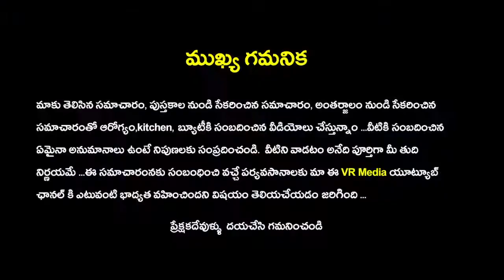3 నిమిషాల్లో ఎంతటి గారపట్టిన పసుపు పళ్ళు అయిన ముత్యాల్లా మెరిసిపోతాయి |Teeth Whitening At Home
3 నిమిషాల్లో ఎంతటి గారపట్టిన పసుపు పళ్ళు అయిన ముత్యాల్లా మెరిసిపోతాయి |Teeth Whitening At Home |